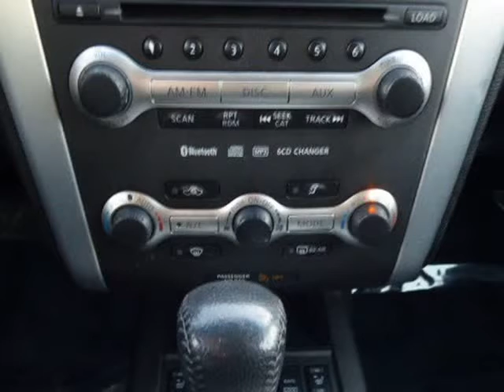2010 Nissan Murano AWD 4dr SL (Columbus, Ohio)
4880 Sinclair RD
Columbus